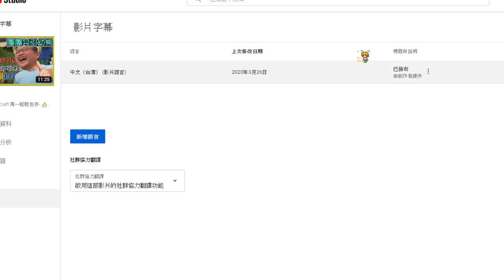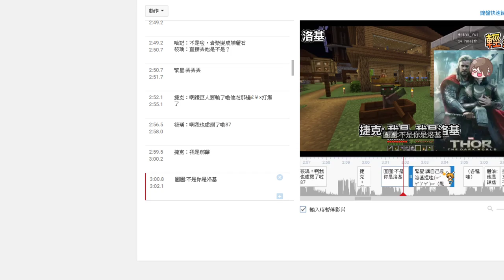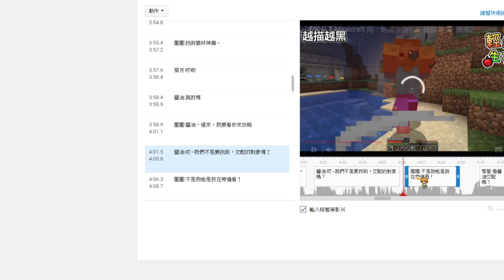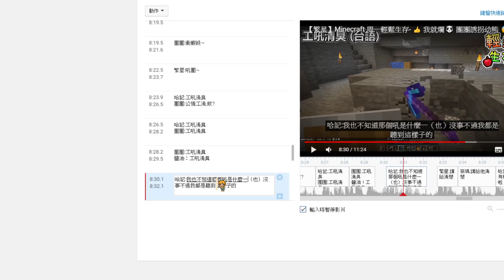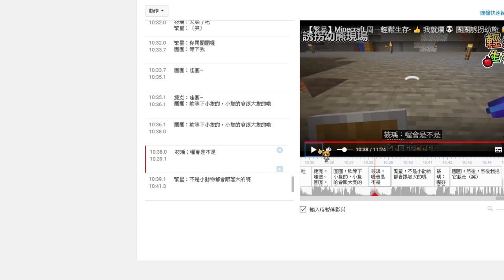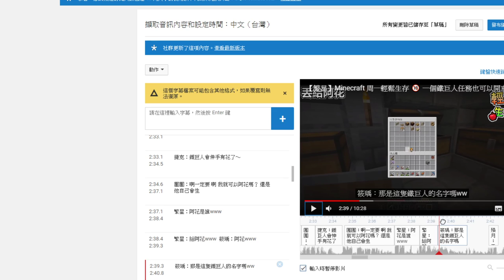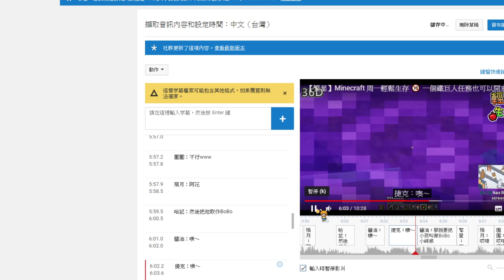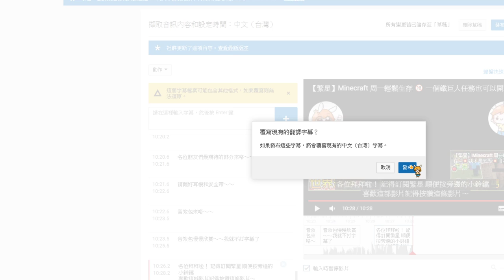【繁星】MHWI 魔物世界冰原 下午 2020 3 28